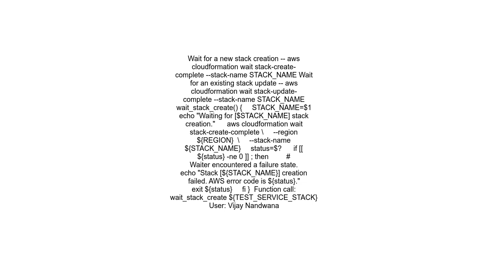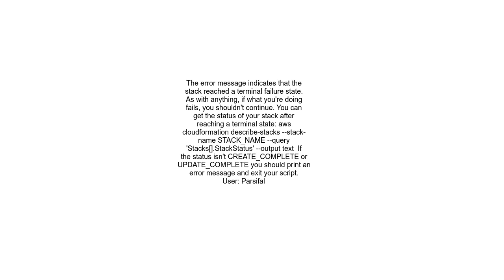How to wait until an AWS CloudFormation stack creation or update is completed in bash